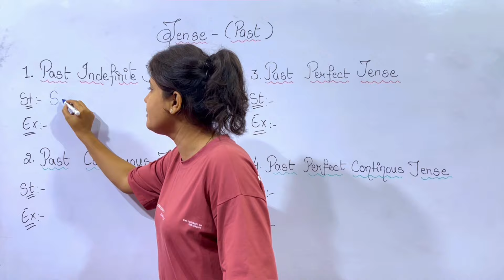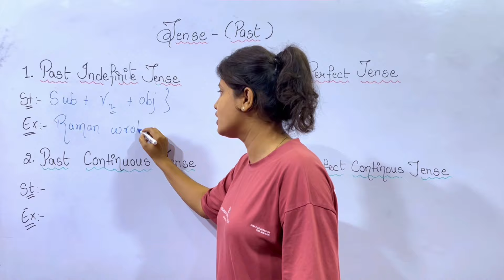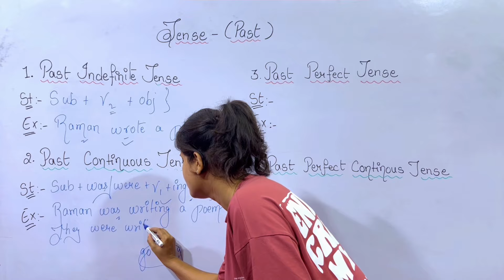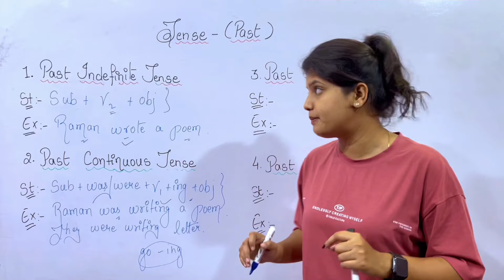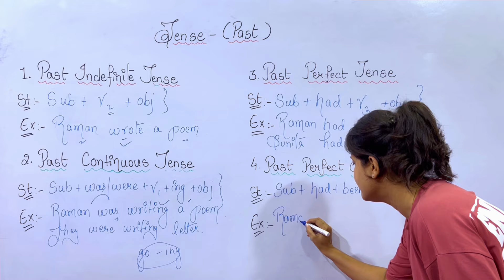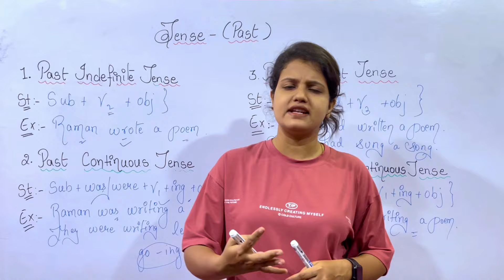Past Tense (4 Types of Tense) |Structure | Examples | Full detail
In this video ,we saw about past tense and their structure and examples .
The past tense in English is used: to talk about the past. to talk about hypotheses (when we imagine something) for politeness.

We learnt how to make sentence with their suitable sentences .